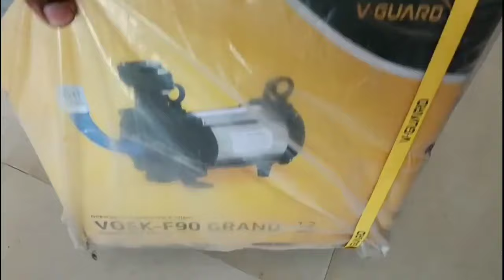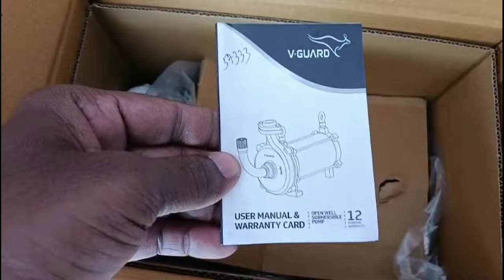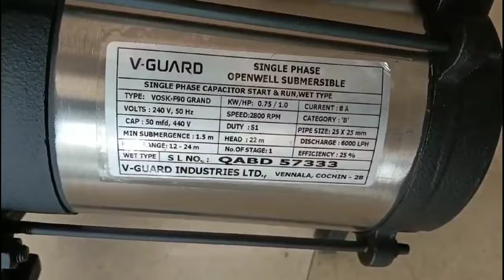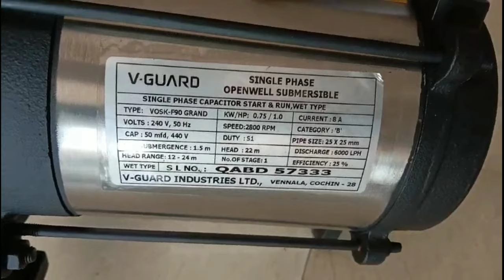Well or Sump|Best Openwell submersible pump in telugu|motor fitting in telugu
Best Openwell submersible pump for home|BJ electrical telugu|